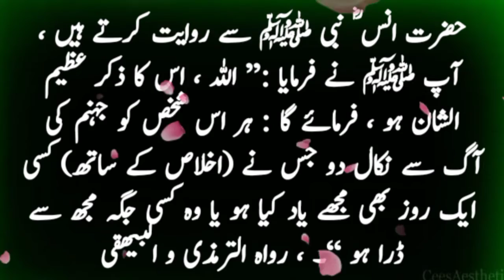yaad e ilahi , khof e khuda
hadees
hadees sharif
hadees mubarak
hadees status
hadees e nabvi
hadees pak

muhammad prophet
muhammad prophet story
muhammad pbuh

aqwal
aqwal zareen

achi baatein
achi batain in urdu
achi baat
achi baty

islamic status
islam
islamic stories

waqia

qissa

rasul
rasulullah
rasul allah
rasool
rasool allah

muhammad

sahabi

peghambar
peghamber
peghambar muhammad

knowledge
knowledge for students
knowledge video

allah

islamic content

حدیث شریف
حدیث نبوی اردو
حدیث قصہ

اسلام
اسلامی معلومات
اسلامی کہانیاں

اقوال زریں
اقوال